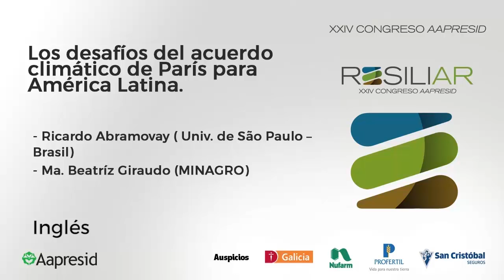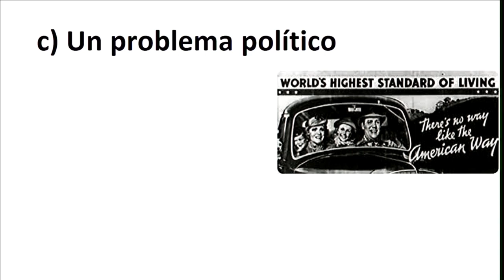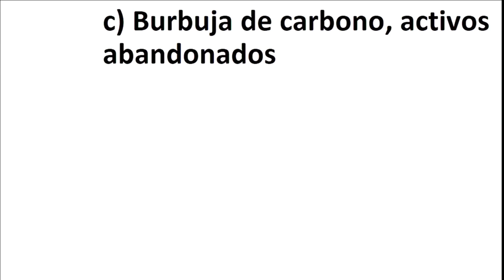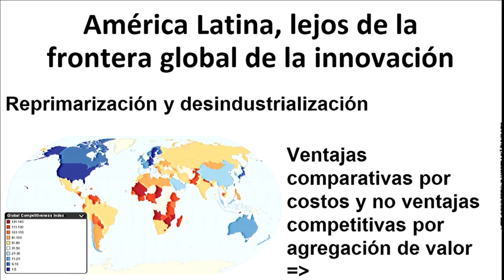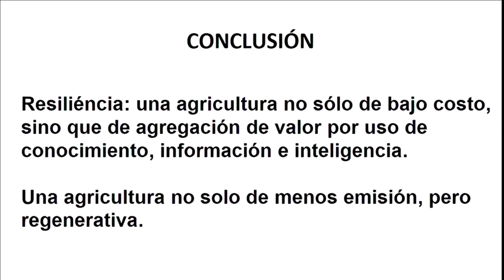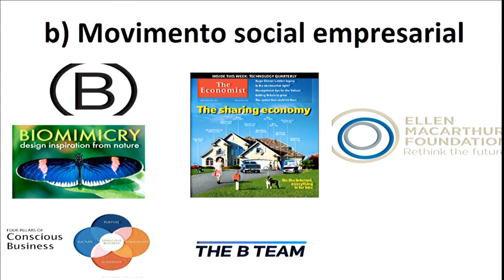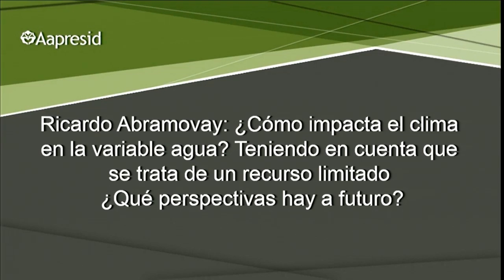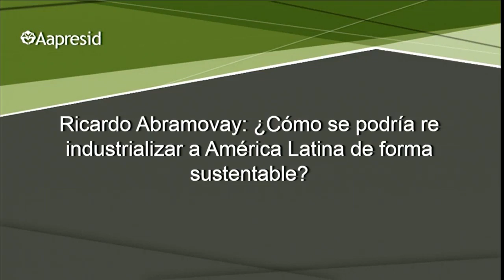Los desafíos del acuerdo climático de París para América Latina. - INGLÉS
- Ricardo Abramovay ( Univ. de São Paulo – Brasil)
- Ma. Beatríz Giraudo (MINAGRO)